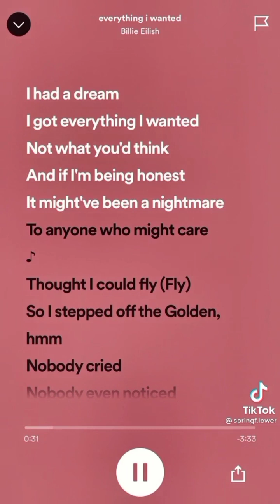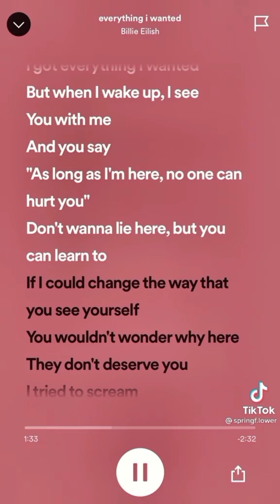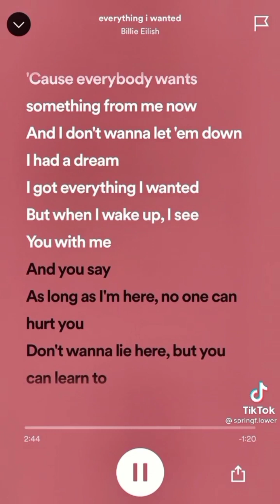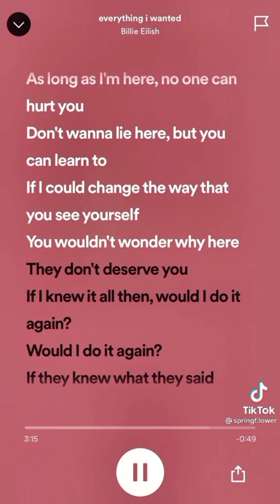Billie Eilish - Everything I Wanted (lyrics)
Song By Billie Eilish (lyrics)